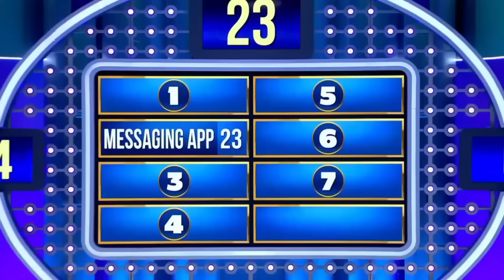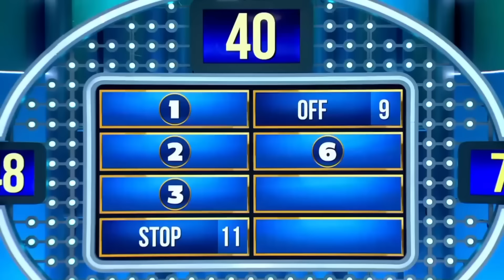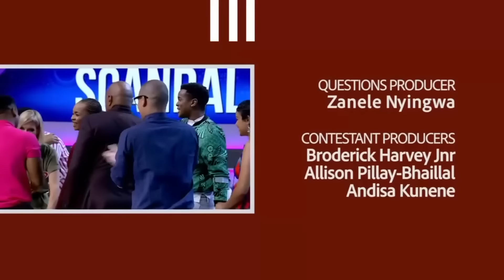Family Feud South Africa Episode 15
It's the SCANDAL vs RHYTHM CITY fighting for the jackpot of R75000! Get ready for an electrifying showdown as these two families battle it out with quick wits, sharp answers, and plenty of laughter. Who will guess the top answers on the board and claim the grand prize? Watch the excitement unfold, cheer for your favorite team, and experience the heartwarming moments that only Family Feud South Africa can deliver. Tune in now and join the fun! Let's get it on folks!

00:00 - Introduction
03:05 - Name something women love to touch on a man.
12:34 - Name something that uses up data on your phone.
20:50 - Name a part of a chicken that South Africans love to eat.
29:06 - If you could control a toddler with a remote, which button would you use the most?
33:00 - Give me a reason why someone would ignore a phone call.
39:02 - FAST MONEY!!